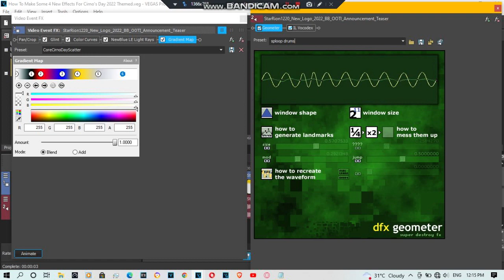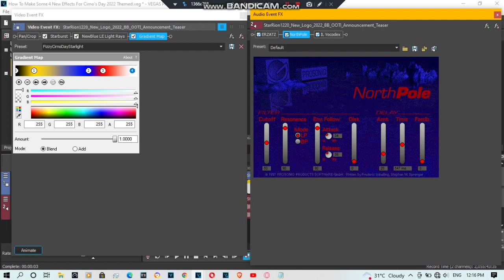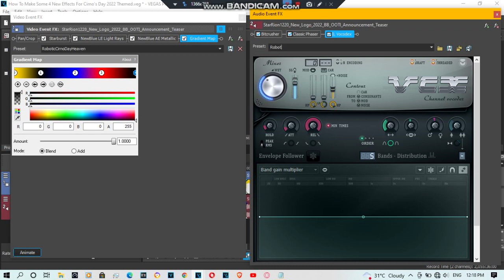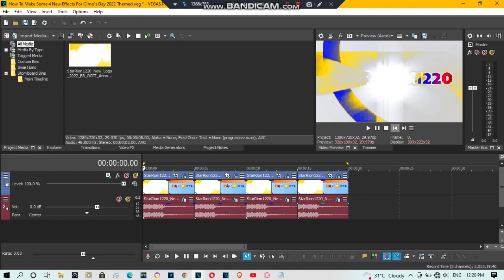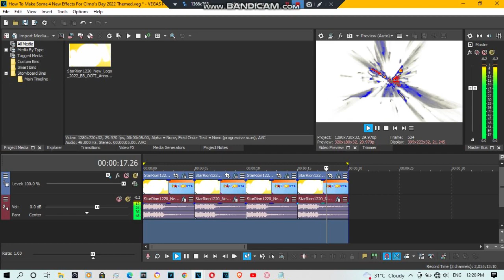{REQUESTED} How To Make Some 4 New Effects For Cirno's Day 2022 Themed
Requested by: JRGC, MF17VE, THPYIWVE6479, TPCFSDM9853, TUAWFDE2240 and VCREE2022.

List of How To Make That New Effects:

0:00 - CoreCirnoDayScatter
0:54 - FizzyCirnoDayStarlight
1:47 - RoboticCirnoDayHeaven
2:46 - SpectraCirnoDayStorm
3:44 - End of Preview Video

Extra Team Tags

𝗮𝗻𝗱 𝗗𝗼𝗻'𝘁 𝗳𝗼𝗿𝗴𝗲𝘁 𝗶𝘁'𝘀 𝗛𝗲𝗿𝗲 𝗶𝘀 𝗮𝗱𝗱 𝗺𝗲 𝗱𝗶𝘀𝗰𝗼𝗿𝗱 𝘁𝗮𝗴𝘀: 🚗「𝗧𝗣𝗞𝗮𝗽𝗮𝗺𝗶𝗹𝘆𝗮」🔘#5909